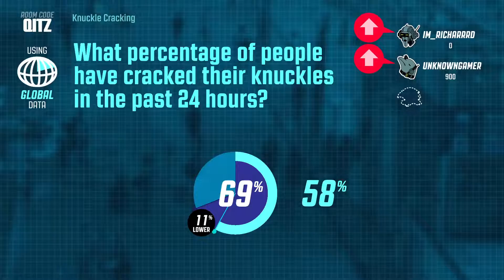THATS CRACKED!!!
Hope you liked my high voice and my high friend!